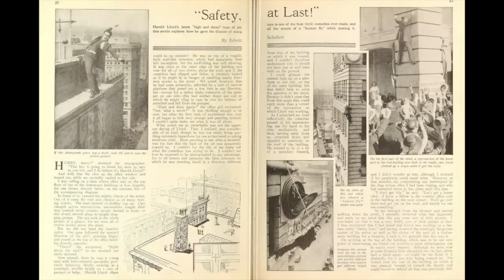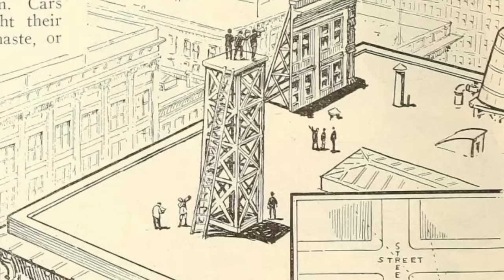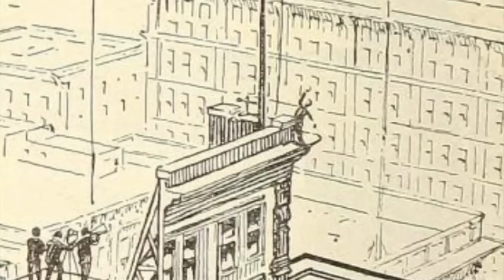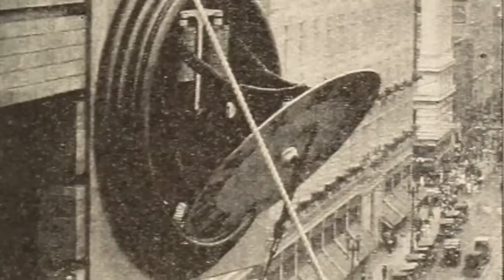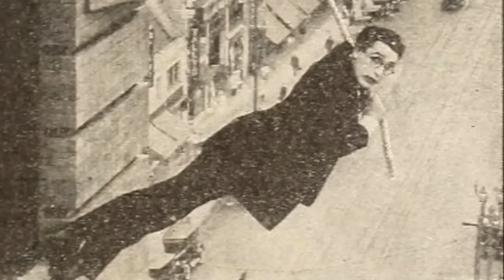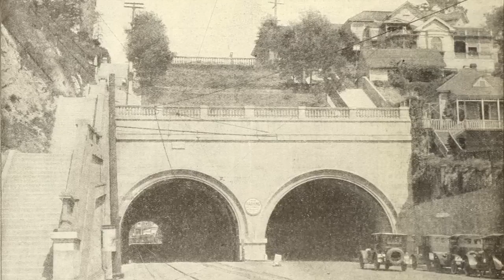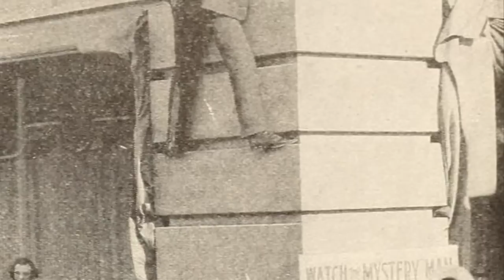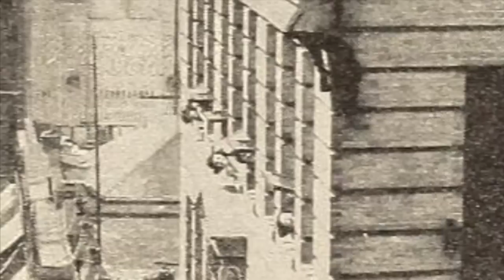How "Safety Last" (1923) Was Filmed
Here's one man's account of watching the filming of the famous Harold Lloyd movie, "Safety Last." From Picture Play Magazine, July 1923.